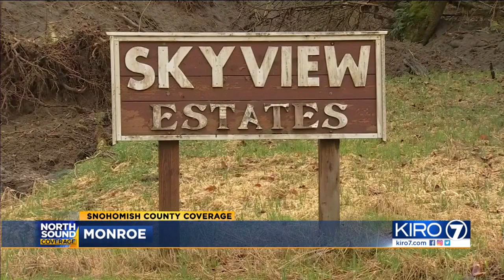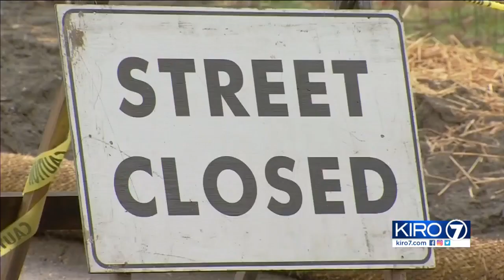VIDEO: Monroe residents say starting to face crisis due to shiftling hillside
Residents trapped by a shifting hillside in Monroe say they're starting to face a crisis.